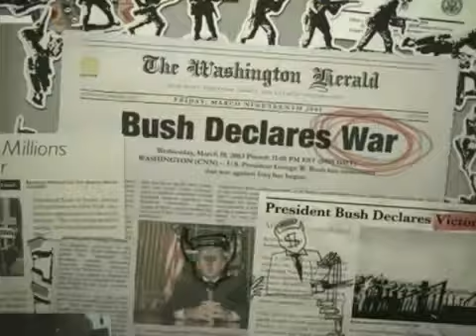Eminem - Mosh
Eminem - Mosh - Encore
I pledge allegiance to the flag of the United States of America
And to the Republic for which it stands
One nation under God
Indivisible with liberty and justice for all...
It feels so good to be back..

(Eminem)
I scrutinize every word, memorize every line
I spit it once, refuel, re-energize and rewind
I give sight to the blind, my insight through the mind
I exercise my right to express when I feel it's time
It's just all in your mind, what you interpret it as
I say to fight, you take it as I'mma whip someone's ass
If you don't understand, don't even bother to ask
A father who has grown up with a fatherless past
Who has blown up now to rap phenomenon that has
Or at least shows no difficulty multi-task
And in juggling both perhaps mastered his craft
Slash entrepreneur who has helped launch a few more rap acts
Who's had a few obstacles thrown his way through the last half
Of his career typical manure moving past that
Mr. kisses ass crack, he's a class act
Rubber band man, yea he just snaps back

(Chorus)
Come along follow me as I lead through the darkness
As I provide just enough spark that we need to proceed
Carry on, give me hope, give me strength
Come with me and I won't steer you wrong
Put your faith and your trust as I guide us through the fog
To the light at the end of the tunnel
We gonna fight, we gonna charge, we gonna stomp, we gonna march
Through the swamp, we gonna mosh through the marsh
Take us right through the doors (c'mon)

(Eminem)
All the people up top on the side and the middle
Come together lets all bomb and swamp just a little
Just let it gradually build from the front to the back
All you can see is a sea of people some white and some black
Don't matter what color, all that matters we gathered together
To celebrate for the same cause don't matter the weather
If it rains let it rain, yea the wetter the better
They ain't gonna stop us they can't, we stronger now more than ever
They tell us no we say yea, they tell us stop we say go
Rebel with a rebel yell, raise hell we gonna let em know
Stomp, push, shove, mush, Fuck Bush, until they bring our troops home (c'mon)

(Eminem)
Imagine it pouring, it's raining down on us
Mosh pits outside the oval office
Someone's tryina tell us something,
Maybe this is God just sayin' we're responsible
For this monster, this coward,
That we have empowered
This is Bin Laden, look at his head noddin'
How could we allow something like this without pumping our fists
Now this is our final hour
Let me be the voice in your strength and your choice
Let me simplify the rhyme just to amplify the noise
Try to amplify the times it, and multiply by six...
Teen million people, Are equal at this high pitch
Maybe we can reach alqueda through my speech
Let the president answer a higher anarchy
Strap him with an Ak-47, let him go, fight his own war
Let him impress daddy that way
No more blood for oil, we got our own battles to fight on our own soil
No more psychological warfare, to trick us to thinking that we ain't loyal
If we don't serve our own country, we're patronizing a hero
Look in his eyes its all lies
The stars and stripes, they've been swiped, washed out and wiped
And replaced with his own face, Mosh now or die
If I get sniped tonight you know why,
Cause I told you to fight.

(Eminem)
And as we proceed,
To Mosh through this desert storm,
In these closing statements, if they should argue
Let us beg to differ
As we set aside our differences
And assemble our own army
To disarm this Weapon of Mass Destruction
That we call our President, for the present
And Mosh for the future of our next generation
To speak and be heard
Mr. President, Mr. Senator
Do you guy's hear us...hear us...(laughing) (Hailie)